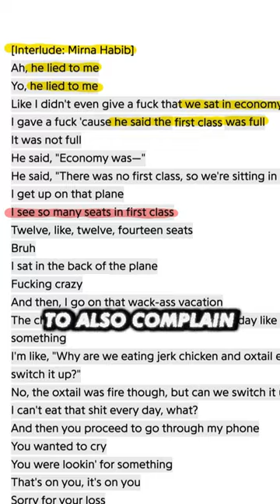Poor Dillon Brooks 😢 .....